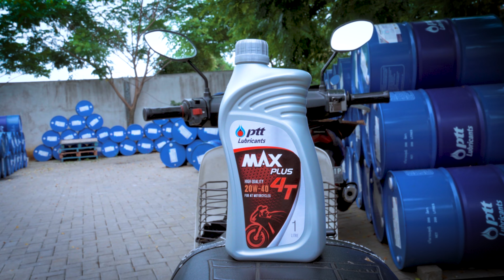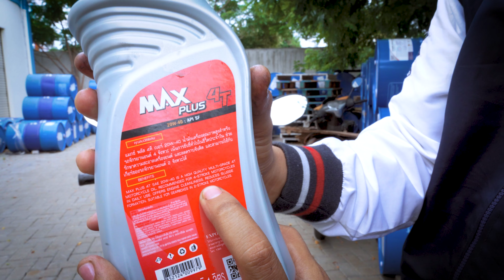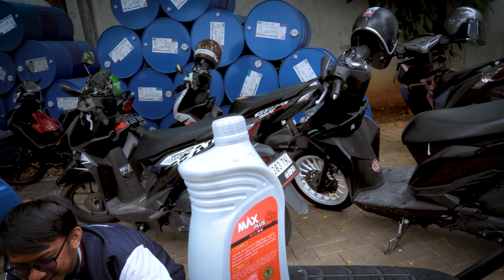OLI KENTAL MAMPU MEREDAM SUARA MESIN, TERUTAMA PADA BEBERAPA MESIN USIA TUA DAN MASA PAKAI TINGGI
Pada video kali ini kita sedang melakukan pergantian pelumas untuk motor keluaran lama dengan pelumas PTT LUBRICANTS. Nah pasti kalian penasaran kan. Simak terus video ini ya.